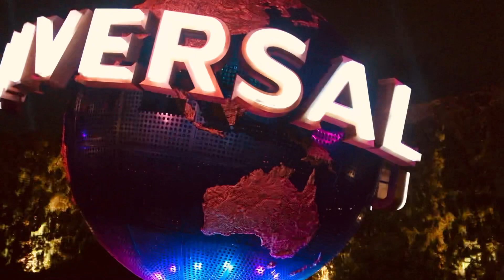JAPAN Universal Studio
@after countdown chill awhile with my family